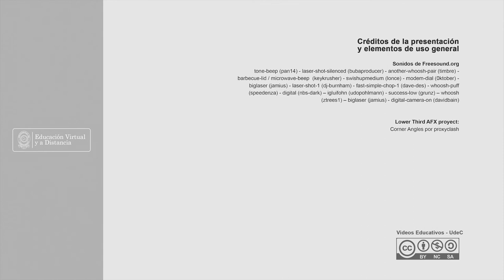Video Conferencia - Raíces Griegas y Semitas del Cristianismo - parte 01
Encuentro: Raices
Tema: Orígenes griegos del cristianismo.
Conferencia Realizada por la Dra. Marta Alesso (Facultad de Ciencias Humanas de la UNLPam, Argentina) en la Universidad de Cundinamarca UDEC.